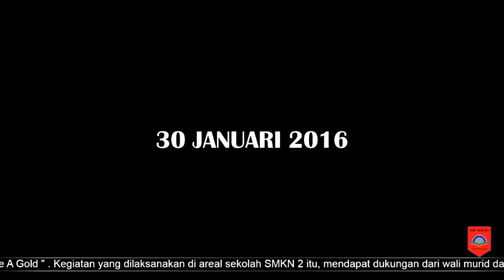NDX A.K.A Sayang Cover Skabm Diesnatalis Ke - 50 SMKN 2 Probolinggo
Organisasi Siswa Intra Sekolah (OSIS) Sekolah Menengah Kejuruan (SMK) Negeri 2 Kota Probolinggo, menggelar sejumlah tarian kreasi Probolinggo dalam rangka Dies Natalis tahun 2017 tepatnya pada tanggal 30 Januari 2017.

Setelah sebelumnya mengadakan Pertandingan Bola Basket dan Turnamen Bola Voli Dikmenjur Cup 2017.

Kegiatan yang dilaksanakan di areal sekolah SMKN 2 itu, mendapat dukungan dari wali murid dan masyarakat selain kepala sekolah dan para guru.

Acara ini disiarnkan langsung dari GOR SMKN 2 PROBOLINGGO,
Saat ini bisa anda dengarkan melalui Beberapa Saluran :